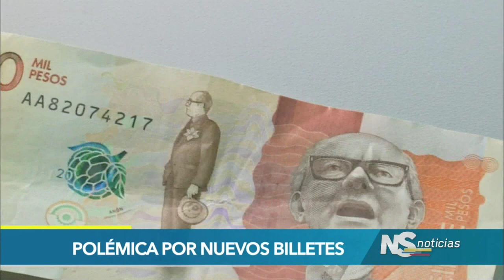Polémica por nuevos billetes